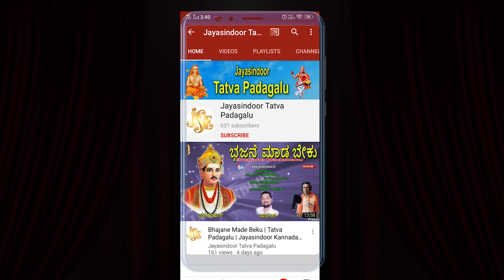Muniswamy Yerigera Tatvalu | Tane Tane Paramatma | Kannada Tatva Padagalu | Jayasindoor Tatvalu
tatvapadagalu

Song Name: Tane Tane Paramatma
Singer: Muniswamy Yerigera
Lyrics: Sri Sri Sri Sadguru Ganeswara Avadutha
Album No: JSE-0584
Editor: S. Satish, Madanapalle
Thala: Venkanna Gouda | N.Venkaiah.Thovi | Mahanthesha.Podalakunta
Similar Searches:
Bhakti Tatvalu
Jayasindoor Tatva Padagalu
Thatvalu Bhakti
Tatva Padagalu Kannada
Bhakthi Thatvalu
Jayasindoor Kannada
Jayasindoor Padagalu
Jayasindoor Songs
Thatvalu Songs
Jayasindoor Thatvalu
Kannada Songs
Guru Thatvalu
Kanaka Dasa Songs
Muniswamy Yerigera Bhakthi Songs
Muniswamy Yerigera Thatvalu
Muniswamy Yerigera Bhajana Thatvalu
Kanaka Dasa Thatvalu
Muniswamy Yerigera Thatvalu Songs
Muniswamy Yerigera Kananda Songs
Muniswamy Yerigera Tatva Padagalu Songs
Kanaka Dasa Tatva Padagalu
Muniswamy Yerigera Kannada Bhajana Thatvalu
Muniswamy Yerigera Kananda Tatva Padagalu
Muniswamy Yerigera Songs
Muniswamy Yerigera Swamy Bhajanalu
Tane Tane Paramatma Song
Sri Sri Sri Sadguru Ganeswara Avadutha Songs
Muniswamy Yerigera Songs